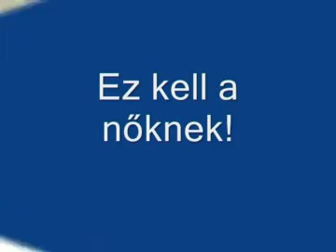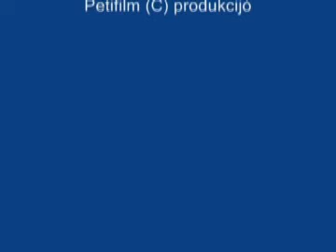Attila a Charleston nagymestere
Avagy Attila a hódító